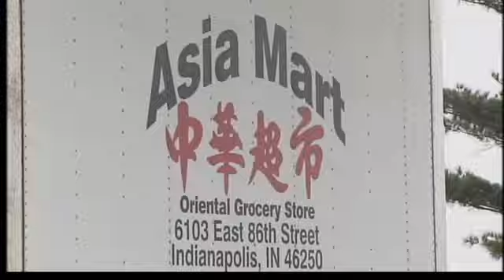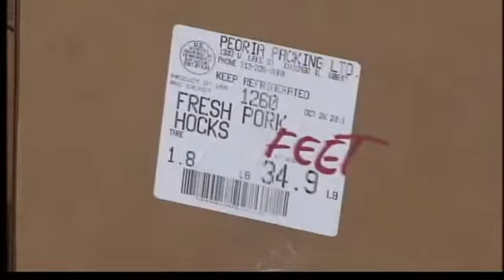Spoiled Food Truck